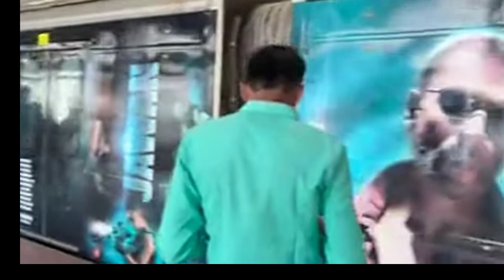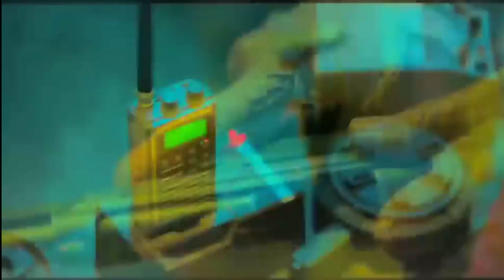Jawan Final Trailer Update? Jawan Trailer Release Date, Jawan Trailer Runtime, Jawan Socking Updates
Jawan Socking Update? Jawan Latest News, Jawan Trailer